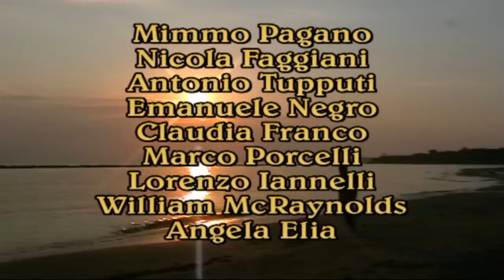Dannie Damien - The boxer and the boozer (feat. Angelo Casagrande)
A new Videoclip by Dannie Damien, the song  is called : The boxer and the boozer, the song is included in the new cd (out in january 2010) called THE BOXER AND THE BOOZER as well.
In this one there's a guest, behind the microphone you can listen to the voice of a fabulous singer and professionist , his name is: Angelo Casagrande